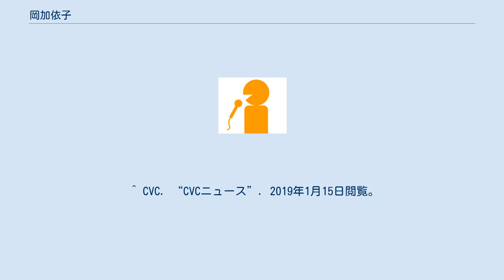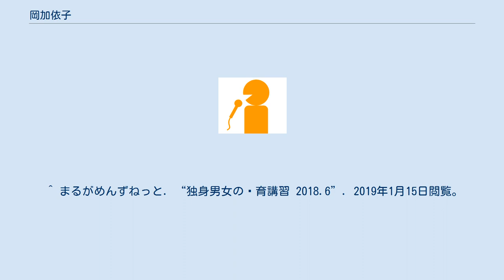岡加依子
岡 加依子（おか かよこ 1979年9月7日 - ）は、エフエム香川のアナウンサー。
香川県綾歌郡飯山町（現・丸亀市）出身。
 丸亀市立飯山中学校、香川県立丸亀城西高等学校、駒澤大学英米文学科卒業。
 卒業後も東京で暮らしていたが、2006年に帰郷し入社。
愛称は「オカピ」。
 番組取材のほか、様々なイベントの司会、MC、コーディネーターを務める 。
 ^ “たーちゃん日記 2009.7”. 2019年1月15日閲覧。
 ^ 味のちぬや. “コロ作ブログ 2011.1”. 2019年1月15日閲覧。
 ^ さぬき市再発見ブログ. “津田クロスカントリー仮装コンテスト 2012.12”. 2019年1月15日閲覧。
 ^ 日本赤十字社. “ご当地大作戦in高松 2013.2”. 2019年1月15日閲覧。
 ^ 環境省. “「つなげよう、支えよう森里川海」シンポジウムin香川 2015.12”. 2019年1月15日閲覧。
 ^ 香川県. “かがわ「里海づくり」セミナー 2017.2”. 2019年1月15日閲覧。
 ^ 岡崎体育. “SANUKI ROCK COLLOSEUMトークセッション 2017.3”. 2019年1月15日閲覧。
 ^ 三豊市. “「週刊みとよ ほんまモンRadio！」2017.10”. 2019年1月15日閲覧。
 ^ CVC. “CVCニュース”. 2019年1月15日閲覧。
 ^ 香川県. “かがわ「里海づくり」シンポジウム 2018.3”. 2019年1月15日閲覧。
 ^ まるがめんずねっと. “独身男女の⾷育講習 2018.6”. 2019年1月15日閲覧。